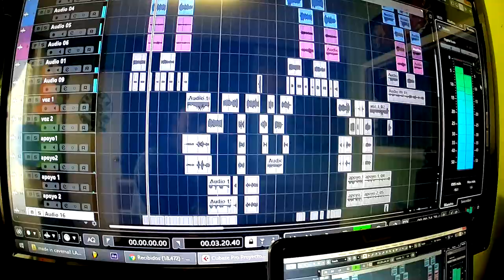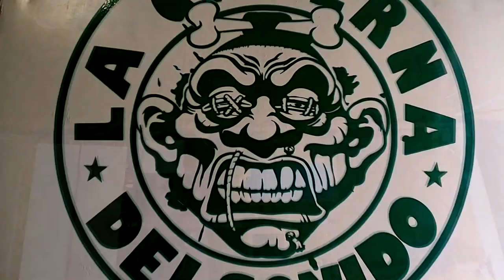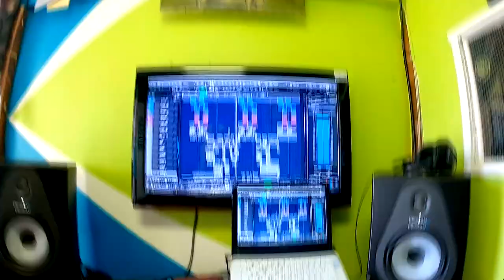Made in La Caverna - La Faya Ortografika |RAP CHILENO| 2021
Grabado y Masterizado en La Caverna del Sonido

MCS:
Morsacrea
Tauro 82

Realizacion del video:
ADVIEWS